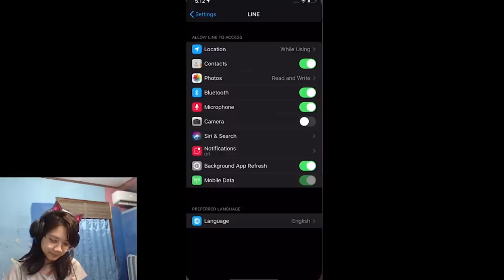EFEK GALAU JADI TOOSOON TERUS ?!